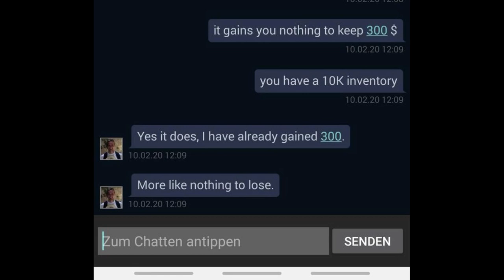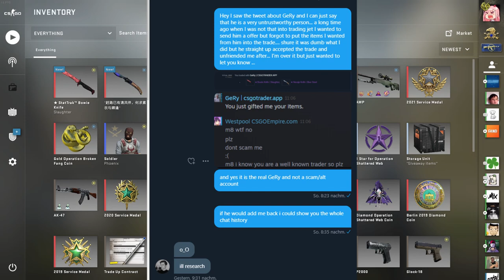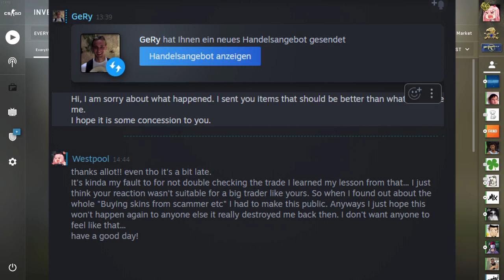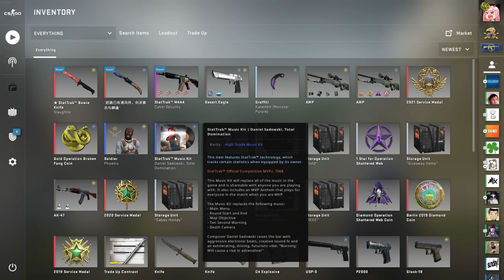How i got scammed in Csgo and got my Items back!!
or use code Westpool

In this Video, I explain how i got scammed and got my Items back thanks to @zipelCS and other Csgo traders :D